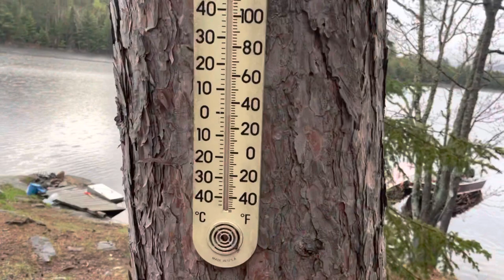Catch and Cook - Remote Northern Minnesota Walleye and Smallmouth Bass Fishing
Water is very high in the Voyageur National Park Area. Fishing was slower with the cold front but we managed to have some luck. Fish tacos stole the show. Cold weather but the suckers were running too.